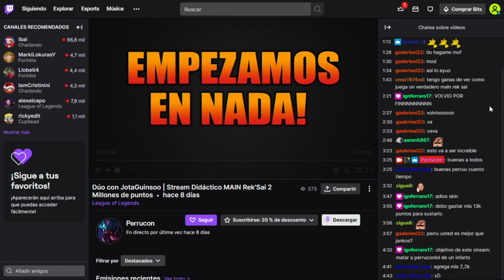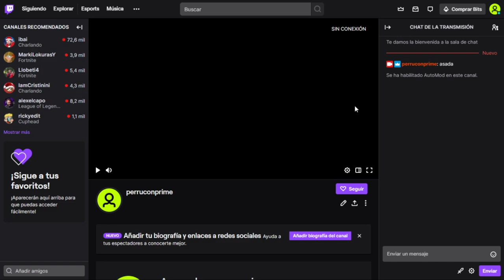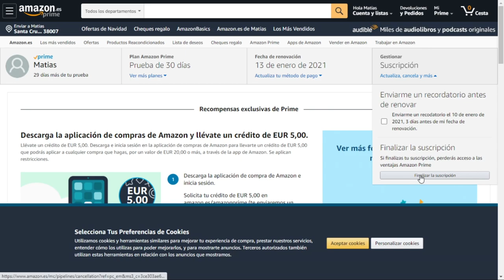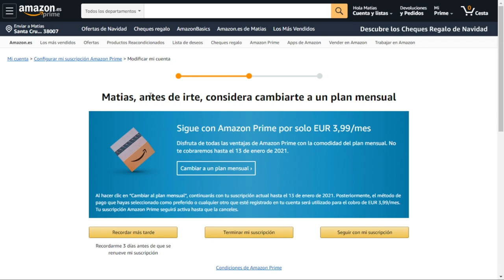Consigue el TWITCH PRIME GRATIS | No tienes que pagar nada NUNCA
Este truco es muy bueno para que lo canjeéis en mi canal de Twitch si queréis las recompensas que estoy dando para los suscriptores de forma 100% gratuita